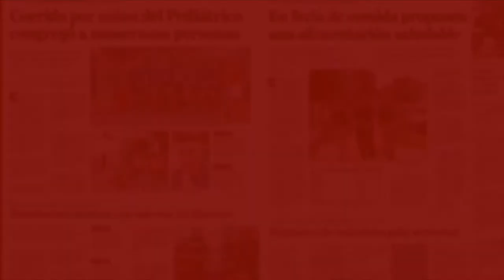El jugador de NBA que se lesionó menos de un minuto después de su debut.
La lesión más rápida en la NBA:

Andrew Bogut debutaba como nuevo fichaje de los Cleveland Cavaliers, pero tuvo tanta mala suerte que en menos de un minuto sufrió una grave lesión. Así fue como ocurrió.